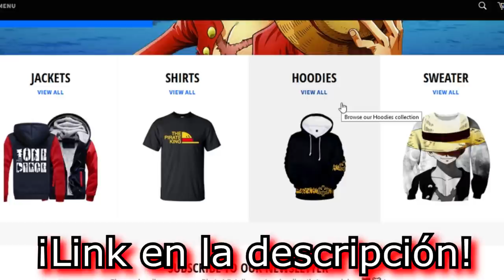🏆 ¡ANÁLISIS de TODAS las VICTORIAS de ZORO! 🏆 - ONE PIECE - LUFFY NO MI